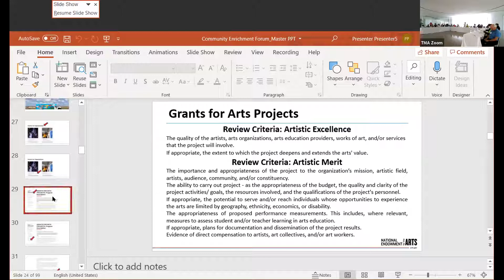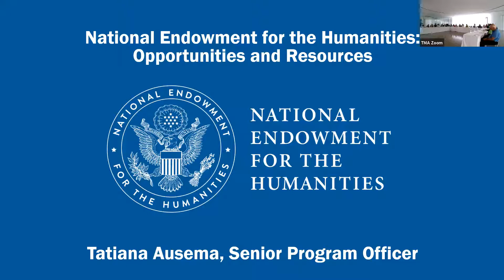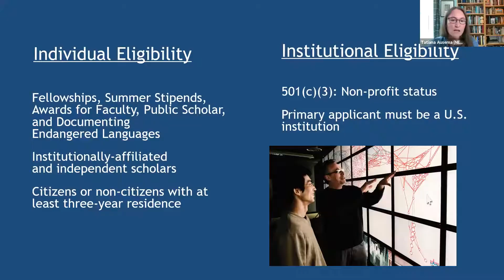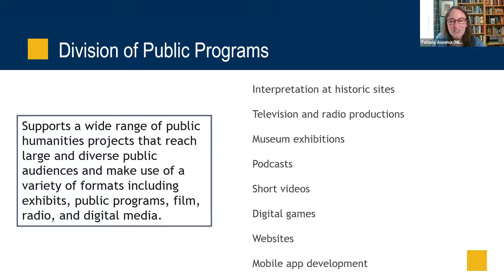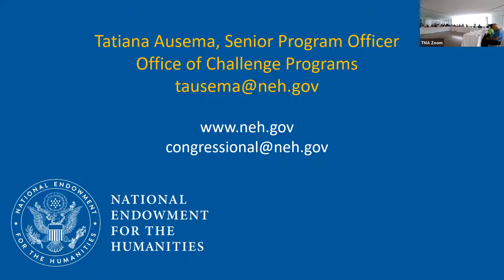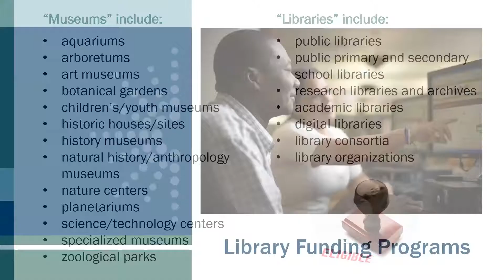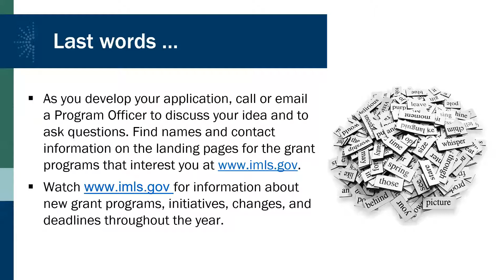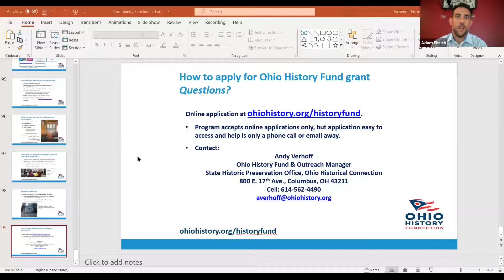Rep. Kaptur Community Enrichment Forum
Learn how to better access federal, state, and local funds to help our community. Congresswoman Kaptur invited the National Endowment for the Humanities, the National Endowment for the Arts, the Institute of Museum and Library Services, and the Ohio History Connection to provide information on grant opportunities, requirements, and best practices.